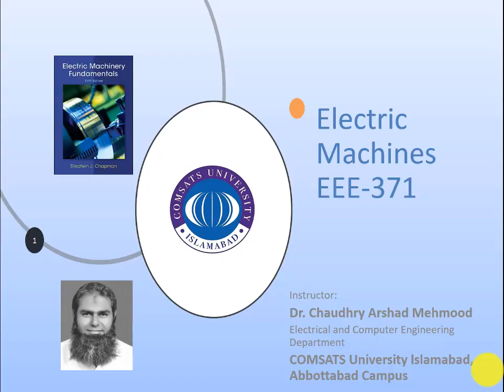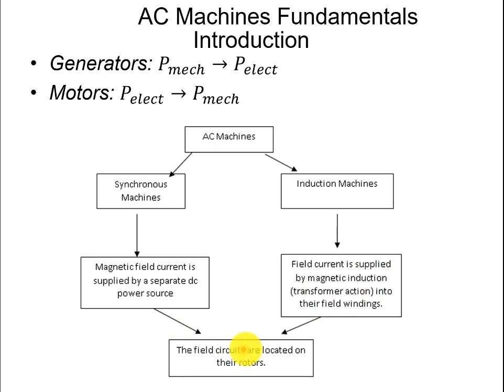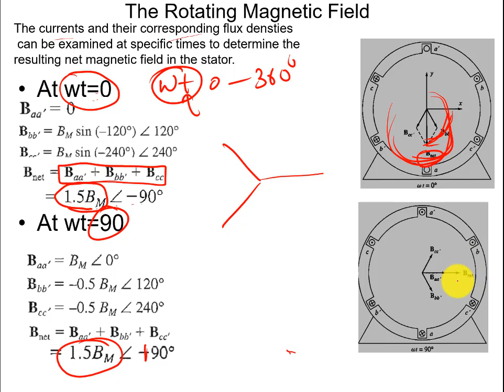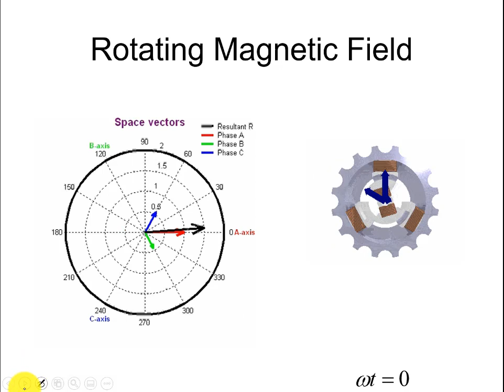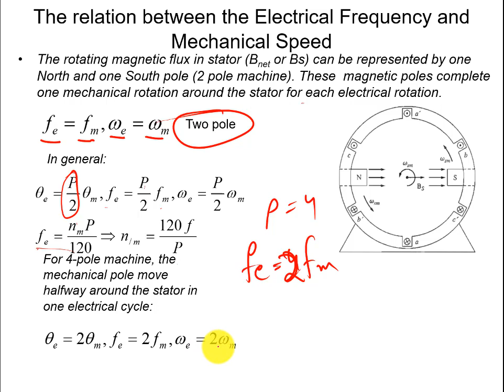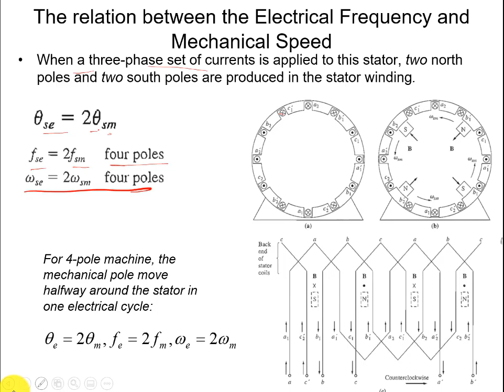Rotating Magnetic field of AC Machines Lecture 09 a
This video briefly describes the production of rotating magnetic field in the three phase AC machines.